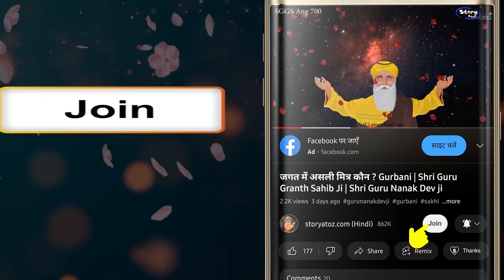सदना कसाई | ਸਦਨਾ ਕਸਾਈ | Shri Guru Nanak Dev Ji Sakhi | Punjabi Sakhi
StoryAtoZ.com Team